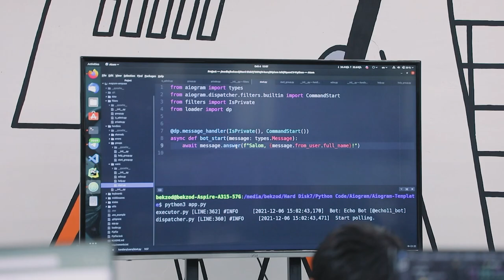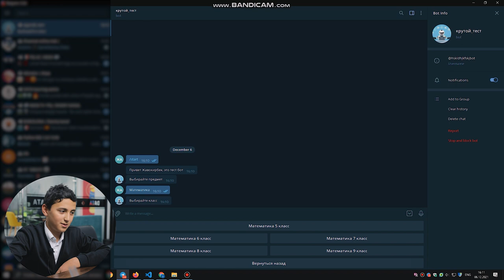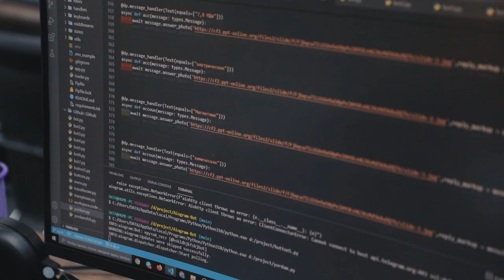🤖 Maktab o'quvchisi test bot yaratdi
👨🏻‍💻 Har xil testlar va viktorinalar o'tkazuvchi ilovalar mavjud, ammo endilikda siz telegramdan chiqmasdan turib o'z bilimlaringizni mustahkamlab borishingiz mumkin. "Pythonga asoslangan web dasturlash" kursi o'quvchisi Javohir Ortiqov 3 oy davomida o'rgangan bilimlari asosida Test bot yaratdi. Intervyu davomida esa botning yaratilishi va qanday ishlashini tomosha qilishingiz mumkin.